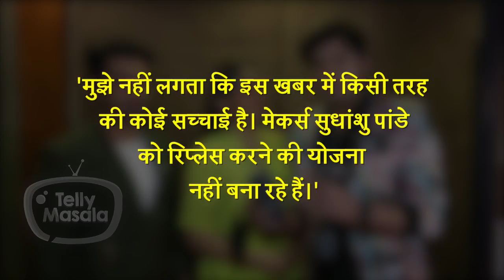Paras Kalnawat's Shocking Reaction On Sudhanshu Pandey Getting Replaced From The Show | Anupamaa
Watch the video as Samar aka Paras Kalnawat Reacts On Sudhanshu Pandey Aka Vanraj getting replaced from Anupamaa.